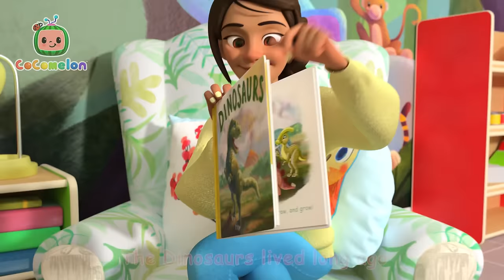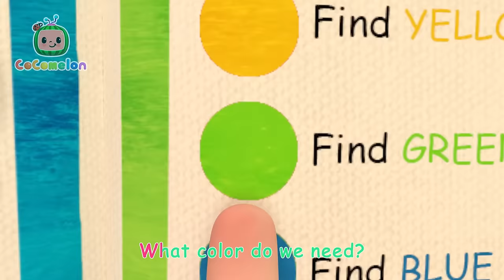One Potato, Two Potatoes | CoComelon - Moonbug Kids - Learning Corner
JJ, TomTom, YoYo and their animal friends are making mashed potatoes! It takes a lot of work, but we’ll have fun counting along the way, and have a yummy snack when we’re done! Have fun singing and counting together!

Lyrics:

Three potatoes, four

Five potatoes, six potatoes
Seven potatoes more

00:00 One Potato, Two Potatoes
03:08 Tom Tom's Holiday Giving Song
06:32 Mom and Baby Blue Whale Lullaby
08:23 Floor Is Lava
11:02 Dinosaur Song
14:00 New Year's Eve Song
16:55 Pet Care
19:52 Johny Johny Yes Papa
23:32 Accidents Happen
26:32 Head Shoulders Knees and Toes
29:02 The Colors Song (with Popsicles)
33:31 Heroes to the Rescue
36:10 10 Little Dinos
38:51 Ants Go Marching
42:44 Twinkle Twinkle Little Star
45:41 Are We There Yet?
48:11 Bingo (Farm Version)
50:31 Balloon Boat Race
53:41 Wheels on the Bus V3
56:32 The Ant and the Grasshopper
59:07 Hand Washing Song
1:01:45 Baby Shark
1:03:51 Ice Cream Song
1:06:26 The Duck Hide and Seek Song
1:09:11 Valentine's Day
1:12:12 Let's Build a Pillow Fort